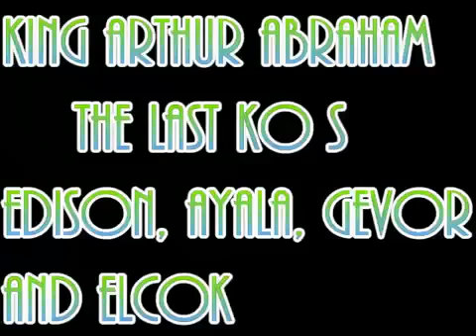King Arthur Abraham Ko s